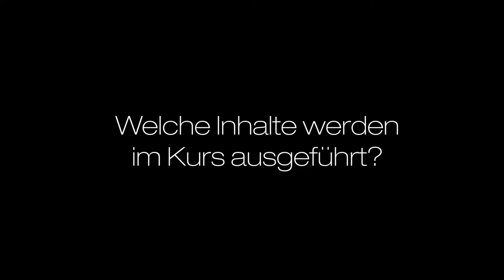Badminton im Hochschulsport 🏸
Das Hochschulsportzentrum bietet im Badminton sowohl Kurse mit angeleiteten Trainings- und Lerninhalten als auch ein umfangreiches Angebot des sogenannten „Spielbetriebs" an. Darüber hinaus finden jedes Semester breitensportorientierte Turniere statt, bei denen Spieler*innen jeder Spielstärke gleichermaßen auf ihre Kosten kommen. Das HSZ bietet für den Einstieg in die Sportart Badminton-Kurse mit angeleiteten Trainings- und Lerninhalten in aufeinander aufbauenden Leistungsstufen Level 1 bis Level 3 an. 👍